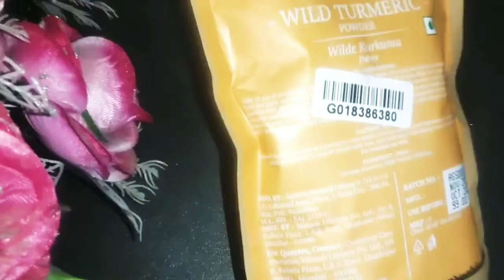What you do with baby oil ? What baby oil be used for?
What can baby oil be used for?

Is Johnson's baby oil good for adults?

Does baby oil help nails grow

5 baby oil uses n benefits that change your life
beauty uses of baby oil
amazing way of using baby oil
5 new beauty secret with baby oil
winter tips n hacks with baby oil that girls should know

Sari baten detail Mein share karungi is video mein to friends video ko pura last Tak dekhiye aur Bane rahiye video mein acchi Lage video to like Kijiye share Kijiye aur subscribe Karna bilkul Bhi Na bhuliye.

friends aap mujhe Instagram par followe kar sakte hain.